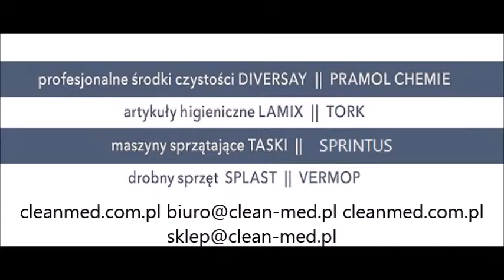przedstawia MAXSIMUS pt - odkurzacz warsztatowy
Zapraszamy
Nowoczesny odkurzacz dla profesjonalistów MAXSIMUS pt
Zapraszamy do odwiedzenia naszego sklepu